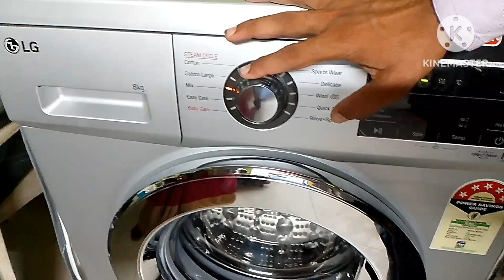lg new model washing machine demo Telugu part 2